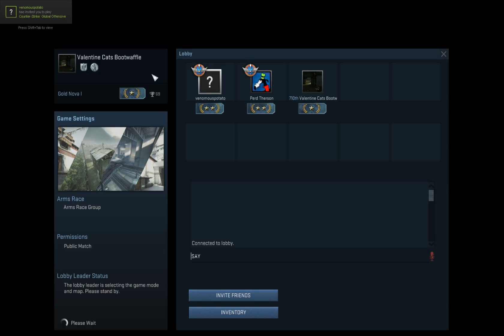Games with guns